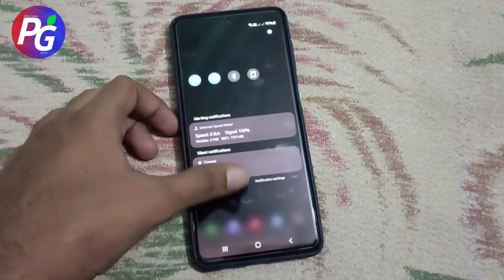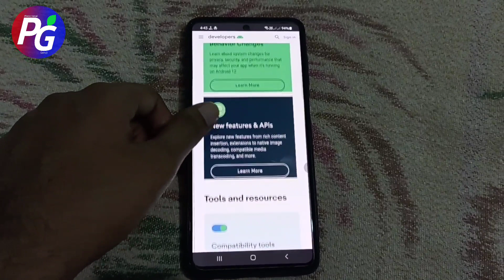Samsung Galaxy M51 Android 12 Update Confirmed | Samsung Galaxy M51 One UI 4.0 Update Coming Soon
Samsung Galaxy M51 Android 12 Update Confirmed | Samsung Galaxy M51 One UI 4.0 Update Coming Soon With New Features

Queries Solved:
1) Samsung Galaxy m51 One ui 4.0 Update
2) samsung galaxy m51 software update
3) samsung m51 update
4) samsung m51 software update
5) samsung m51 android 12 update
6) samsung m51 one ui 4.0 update,
7) samsung galaxy m51 oneui 4.0 update coming,
8) samsung m51 new software features,
9) samsung galaxy m51,
10) samsung m51 latest software update
11) samsung galaxy m51 new software update
12) samsung galaxy m51 update
13) samsung m51 android OTA update
14) New android 11 features and Oneui 4.0 features
15) Samsung Galaxy M51 New OTA Update
16) Samsung Galaxy M51 OTA Update Details Video.